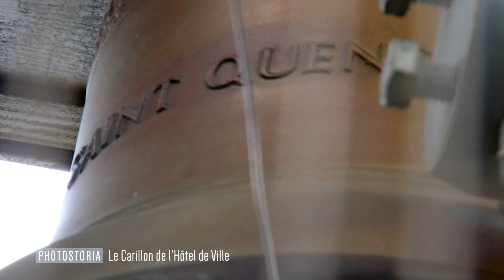Le Carillon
Photostoria est une émission hebdomadaire de MATÉLÉ où Frédéric Pillet, historien local, vous invite à le suivre dans les rues de Saint Quentin à la découverte de l'histoire de la ville.